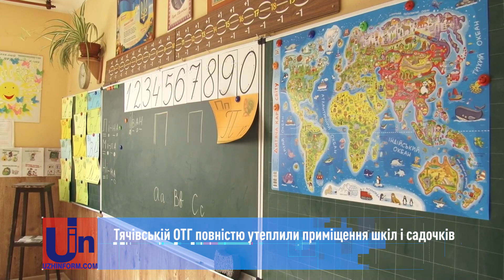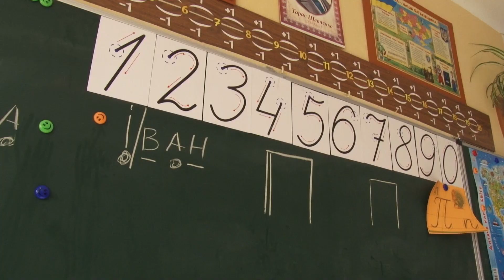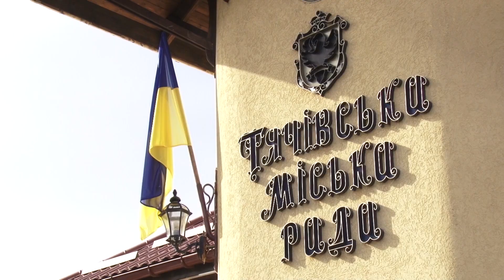У Тячівській ОТГ повністю утеплили приміщення шкіл і садочків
Директор Тячівської ЗОШ І-ІІІ ступенів №2  розповідає: до створення ОТГ доводилося утримувати школу власними силами, за кошт батьків, або меценатів.
Тут навчається майже півтисячі учнів. Цьогоріч за допомогою громади здійснили теплосанацію фасаду і покрівлі, замінили батареї у всьому навчальному закладі.